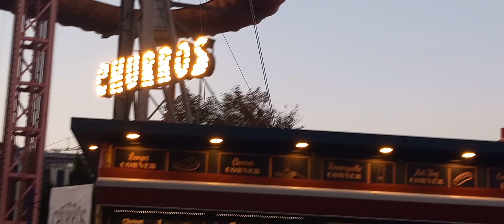TORNADO At Weiner Prater/Off-Ride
Manufacturer: Funtime
Taken at Prater theme park Vienna, Austria